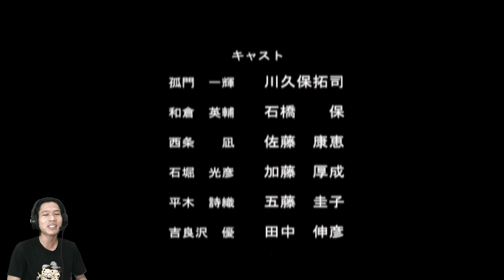Cara Menamatkan Story Mode dengan Junis Red Tanpa Perlu Bantuan Junis Blue - Ultraman Nexus PS2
hallo...guys pada ultraman nexus gameplay story mode hari ini saya akan memberikan tutorial cara mendapatkan ultraman nexus junis blue & juga cara save ultraman nexus ps2 dengan mudah tentunya .

pada video cara menyelesaikan story mode ultraman nexus kali ini saya akan memperlihatkan pertarungan ultraman nexus junis red vs dark mephisto , ultraman nexus junis red vs dark zagi & dark faust .

sudah tentu video ini juga berhubungan erat dengan cara mendapatkan junis red ultraman nexus karena itu karakter utama yang pertama kali kita gunakan pada game ini .

selamat menyaksikan & semoga saja video ultraman nexus ps2 petualangan dapat menghibur kalian semua yang ada di rumah .